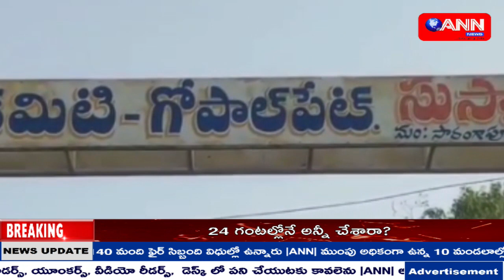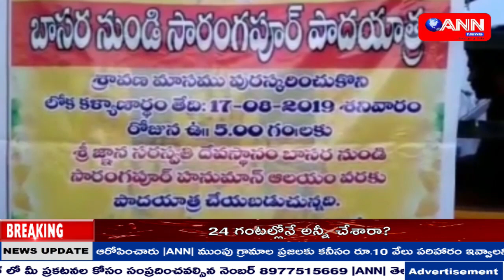ANN NEWS TELUGU